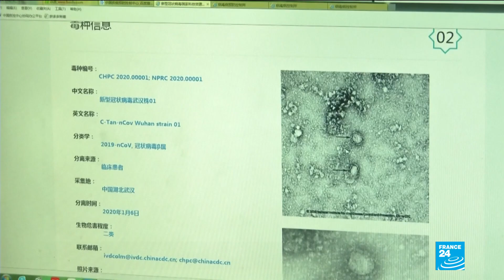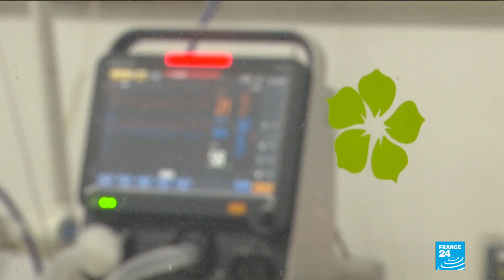Australian scientists develop lab-grown version of deadly coronavirus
The death toll from the new coronavirus has now risen to over 130, while the number of confirmed cases is now in 6000. Meanwhile, in what could be a major step in reining in the disease, scientists in Australia say they've developed a lab-grown version of the coronavirus, the first to be recreated outside China.